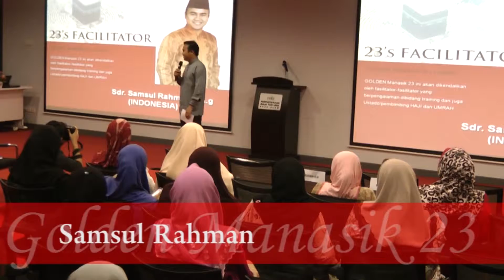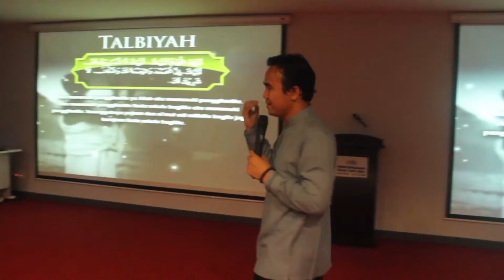golden manasik 23journeys malaysia